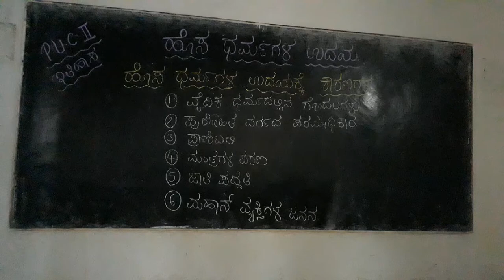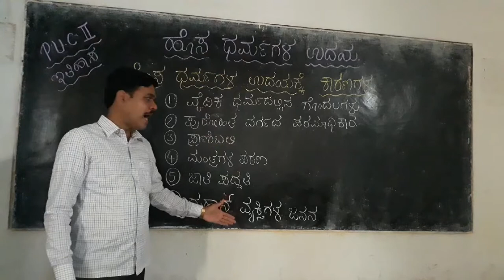PUC 2ND HISTORY CHAPTER 4.2